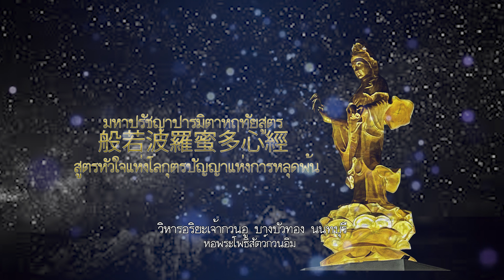มหาปรัชญาปารมิตาหฤทัยสูตร 般若波羅蜜多心經 (สูตรหัวใจแห่งโลกุตรปัญญาแห่งการหลุดพ้น)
มหาปรัชญาปารมิตาหฤทัยสูตร
(สูตรหัวใจแห่งโลกุตรปัญญาแห่งการหลุดพ้น)

กวัน จื้อ ไจ้ ผู ซ่า สิง เซิน ปวอ เหย่อ ปวอ หลัว มี่ ตวอ สือ
觀自在菩薩，行深般若波羅蜜多時，
พระผู้ทอดสายตาคอยช่วยเหลือสรรพสัตว์ ยามปฏิบัติลึกซึ้งซึ่งปัญญาและบารมี

เจ้า เจี้ยน อู่ อวิ้น เจีย คง
ตู้ อี๋ เชี่ย ขู่ เอ้อ
照見五藴皆空，度一切苦厄。
เห็นแจ้งว่าสิ่งที่ประกอบขึ้นเป็นมนุษย์ล้วนว่างเปล่า จึงข้ามพ้นทุกข์ทั้งหลาย

เซ่อ ลี่ จื่อ เซ่อ ปู๋ อี้ คง คง ปู๋ อี้ เซ่อ
舍利子，色不異空，空不異色，
สารีบุตร รูปลักษณ์ไม่ต่างจากความว่างเปล่า ความว่างเปล่าไม่ต่างจากรูปลักษณ์

เซ่อ จี๋ ซื่อ คง คง จี๋ ซื่อ เซ่อ
รูปลักษณ์คือความว่างเปล่าโดยแท้ ความว่างเปล่าโดยแท้คือรูปลักษณ์

โซ่ว เสี่ยง สิง ซื่อ อี้ ฟู่ หยู ซื่อ
受、想、行、識：亦復如是。
ความรู้สึก ความจำ การปรุงแต่ง และการรับรู้ ก็เช่นเดียวกัน

เซ่อ ลี่ จื่อ ซื่อ จู ฝ่า คง เซี่ยง
舍利子，是諸法空相。
สารีบุตร，ธรรมชาติทั้งปวงล้วนแต่มีลักษณะที่ว่างเปล่า

ปู้ เซิง ปู๋ เมี่ย
ปู๋ โก้ว ปู๋ จิ้ง
ปู้ เจิง ปู้ เจี่ยน
不生不滅，不垢不淨，不增不減。
ไม่เกิด ไม่ดับ ไม่มัวหมอง ไม่ผ่องแผ้ว ไม่เต็ม ไม่พร่อง

ซื่อ กู้ คง จง อู๋ เซ่อ
是故空中無色，
ดังนั้น ภายในความว่างเปล่าจึงปราศจากรูปลักษณ์

อู๋ โซ่ว เสี่ยง สิง ซื่อ
อู๋ เหยี่ยน เอ่อ ปี๋ เสอ เซิน อี้
無受、想、行、識；無眼、耳、鼻、舌、身、意，
ไร้ความรู้สึก ความจำ การปรุงแต่ง และการรับรู้ ไร้ตา หู จมูก ลิ้น กาย ใจ

อู๋ เซ่อ เซิง เซียง เว่ย ชู่ ฝ่า
อู๋ เอยี่ยน เจี้ย ไหน่ จื้อ อู๋ อี้ ซื่อ เจี้ย
無色、聲、香、味、觸、法，無眼界，乃至無意識界，
ไร้รูป เสียง กลิ่น รส สัมผัส และอารมณ์ที่ใจคิด ，ไร้ผัสสะแห่งดวงตา แม้กระทั่งไร้ผัสสะแห่งดวงใจ

อู๋ อู๋ หมิง
อี้ อู๋ อู๋ หมิง จิ้น
ไหน่ จื้อ อู๋ เหลา สื่อ
อี้ อู๋ เหลา สื่อ จิ้น
無無明，亦無無明盡；乃至無老、死，亦無老、死盡。
ไร้ซึ่งความไม่รู้แจ้ง และยังไร้การสิ้นสุดของความไม่รู้แจ้ง กระทั่งความไม่แก่ชราและความตาย ยังรวมถึงการสิ้นไปของความแก่ชราและความตาย

อู๋ ขู่ จี๋ เมี่ย เต้า
อู๋ จื้อ อี้ อู๋ เต๋อ
無苦、集、滅、道，無智亦無得。
ไม่มีทุกข์ เหตุแห่งทุกข์ การสิ้นไปแห่งทุกข์และวิถีแห่งการสิ้นทุกข์ ไม่มีความรอบรู้ ไม่มีการได้มาซึ่งความรอบรู้

อี่ อู๋ สว่อ เต๋อ กู้
ผู๋ ถี ซ่า ตว่อ
อี ปวอ เหย่อ ปวอ หลัว มี่ ตัว กู้
以無所得故，菩提薩埵，依般若波羅蜜多故。
ด้วยเหตุที่ไร้การจะได้มาซึ่งความรอบรู้ พระโพธิสัตว์จึงดำเนินตามครรลองแห่งปัญญาและบารมีดังนี้

ซิน อู่ กว้า ไอ้
อู่ กว้า ไอ้ กู้
心無罣礙，無罣礙故，
จิตใจจึงไร้ความกังวล เมื่อจิตใจไร้ความกังวลดังนี้

อู๋ โหยว ข่ง ปู้
เอวี่ยน หลี เตียน เต่า เมิ่ง เสี่ยง
จิ้ว จิ้ง เนี่ย ผัน
無有恐怖，遠離顛倒夢想，究竟涅槃。
จึงปราศจากความกลัว ห่างไกลภาพฝันอันเป็นมายา บรรลุความหลุดพ้นเป็นแน่แท้

ซัน ซื่อ จู ฝอ
อี ปวอ เหย่อ ปวอ หลัว มี่ ตวอ กู้
三世諸佛，依般若波羅蜜多故，
พระพุทธเจ้าทั้งอดีต ปัจจุบัน และอนาคต เนื่องด้วยปัญญา และบารมีดังนี้

เต๋อ อา โน่ว ตวอ หลัว ซัน เหมี่ยว ซัน ผู ถี
จึงบรรลุถึงความรู้แจ้งอันสูงสุด

กู้ จือ ปวอ เหย่อ ปวอ หลัว มี่ ตวอ
ด้วยเหตุนี้ พึงเข้าใจว่าปัญญาและบารมีนั้น

ซื่อ ต้า เสิน โจ้ว
ซื่อ ต้า หมิง โจ้ว
是大神咒，是大明咒
คือคำภาวนาอันทรงศักดาอานุภาพ คือคำภาวนาอันแจ่มแจ้ง

ซื่อ อู๋ ซั่ง โจ้ว
ซื่อ อู๋ เติ๋ง เติ่ง โจ้ว
是無上咒，是無等等咒。
คือคำภาวนาที่สูงสุด คือคำภาวนาที่ไร้เทียมทาน

เหนิง ฉู อี๋ เชี่ย ขู่
เจิน สือ ปู้ ซวี
能除一切苦，真實不虛，
สามารถเยียวยาความทุกข์ทรมานทั้งหลาย เป็นความจริงแน่แท้ไม่แปรผัน

กู้ ซวอ ปวอ เหย่อ ปวอ หลัว มี่ ตวอ โจ้ว
故說般若波羅蜜多咒。
จึงพึงสาธยายคำภาวนาแห่งปัญญา และบารมีดังนี้

จี๋ ซวอ โจ้ว เอวีย
即說咒曰
เอ่ยคำภาวนาดังนี้ว่า

เจีย ตี้ เจีย ตี้
ปวอ หลัว เจีย ตี้
ปวอ หลัว เซิง เจีย ตี้
ผู ถี ซ่า ผวอ เฮอ
揭諦，揭諦，波羅揭諦，波羅僧揭諦， 菩提，薩婆訶。
คเต คเต ปารคเต ปารสัมคเต โพธิ สวาหา
(ไป ไป ข้ามไปให้พ้น ให้พ้นที่สุด ถึงความรู้แจ้ง เทอญ)

ม๋อ เหอ ปวอ เหย่อ ปวอ หลัว มี่ ตวอ ซิน จีง
摩訶般若波羅蜜多心經。

ปรัชญาปารมิตาหฤทัยสูตร (สันสกฤต: प्रज्ञापारमिताहृदय, สันสกฤต- โรมาไนซ์ : Prajñāpāramitā Hṛdaya) คือพระสูตรที่สำคัญและเป็นที่นิยมยิ่งในพุทธศาสนา ชื่อ "ปรัชญาปารมิตาหฤทัยสูตร"

มีความหมายตามตัวอักษรว่า "พระสูตรอันเป็นหัวใจแห่งปฏิปทาอันยวดยิ่งแห่งความรู้แจ้ง" ในภาษาอังกฤษมักแปลโดยสังเขปว่า "หฤทัยสูตร" (The Heart Sūtra)

พระสูตรนี้มักได้รับการยอมรับว่าเป็นพระสูตรที่มีผู้รู้จัก และนิยมที่สุดมากกว่าพระสูตรใดของพุทธศาสนา (ฝ่ายมหายาน เซน, ตันตระ, วัชรยาน) โดยแต่งเป็นโศลกภาษาสันสกฤตจำนวน ๑๔ โศลก แต่ละโศลกมี ๓๒ อักขระ

โดยสังเขปแล้วพระสูตรนี้พรรณนาถึงการบรรลุธรรมของ พระอวโลกิเตศวรมหาโพธิสัตตว์ 觀世音菩薩 อันเกิดจากการเพ่งวิปัสนาอย่างล้ำลึก จนบังเกิดปัญญา (ปรัชญา) ในการพิจารณาเล็งเห็นว่าสรรพสิ่งต่าง ๆ ล้วนว่างเปล่าและประกอบด้วย ขันธ์ ๕ (ปัญจสกันธะ)

อันได้แก่ รูป, เวทนา, สัญญา (สังชญา), สังขาร (สังสการ) และวิญญาณ(วิชญาน) ทั้งนี้ หัวใจหลักของพระสูตร ดังที่ระบุว่า

"รูปคือความว่างเปล่า ความว่างเปล่าคือรูป รูปไม่อื่นไปจากความว่างเปล่า ความว่างเปล่าไม่อื่นไปจากรูป เวทนา สัญญา สังขาร วิญญาณก็ว่างเปล่า"

นับเป็นแก่นแท้ของพุทธศาสนา เห็นแจ้งในรูปเป็นความว่างเปล่า เกิดมหาปัญญา เห็นแจ้งในความว่างเปล่าเป็นรูป เกิดมหากรุณา เมื่อเห็นแจ้งในรูปเป็นความว่างเปล่า ความ ยึดมั่นในอัตตาย่อมไม่มี ความหลงในสรรพสิ่งย่อมถูกทำลายไป ธรรมชาติแท้ของสรรพสิ่ง ก็บังเกิดขึ้นในจิต

นั่นคือ มหาปัญญา ได้บังเกิดขึ้น และเมื่อได้เห็นแจ้งถึงความว่างเปล่าได้ กำเนิดรูป ความรัก ความเมตตากรุณาในสรรพสิ่งที่เป็นธรรมชาติแท้ย่อมบังเกิดขึ้น ความ เมตตากรุณาที่เกิดจากปัญญาจะไม่มืดบอด หลงไหล ความรักของบิดามารดาที่มีต่อบุตรเป็น เช่นเดียวกั